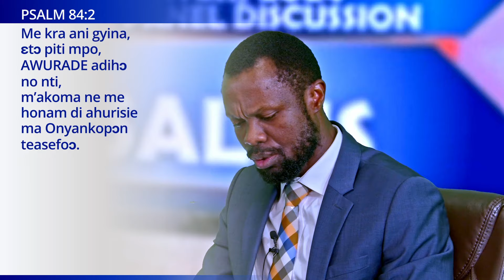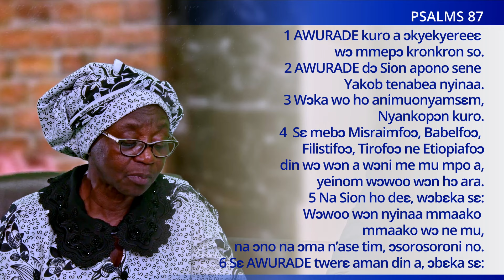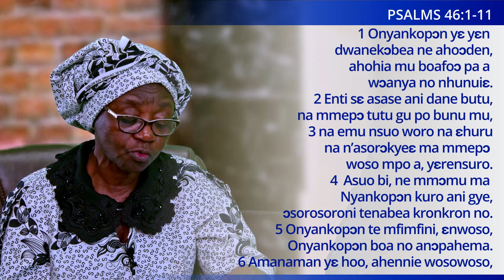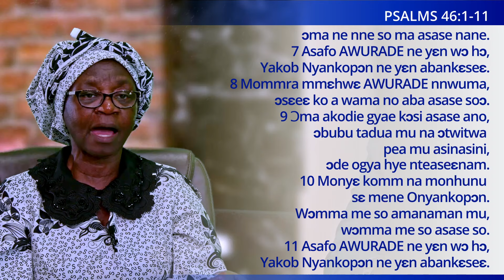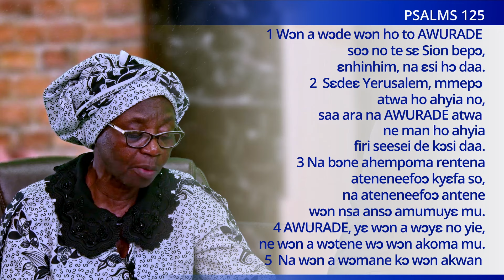Twi Sabbath School |LESSON 11| Longing for God in Zion| 1ST QTR| 2024